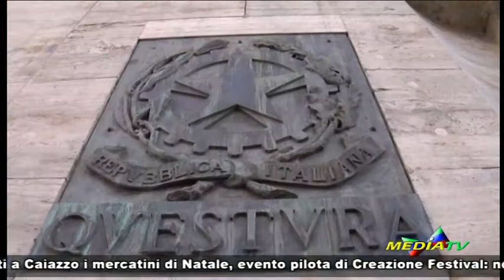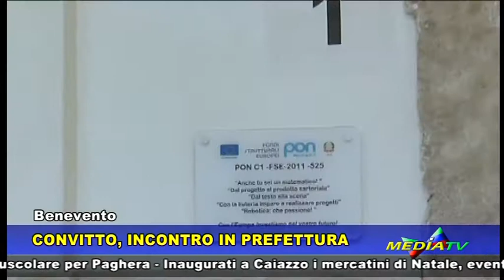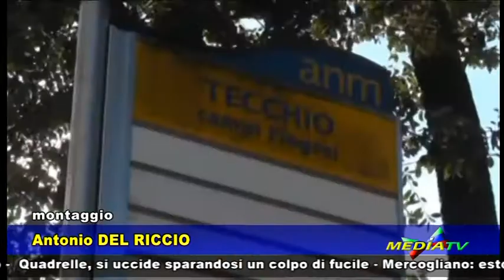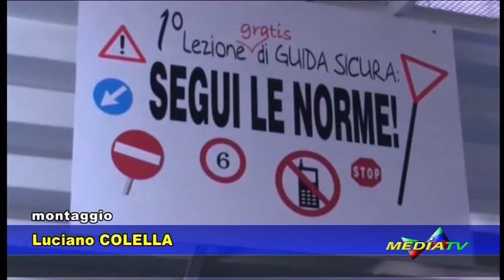Medianews 13 dicembre 2016